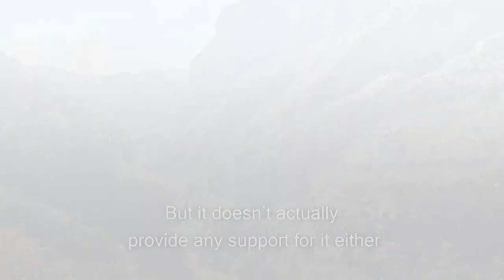The Truth About Spartan Society